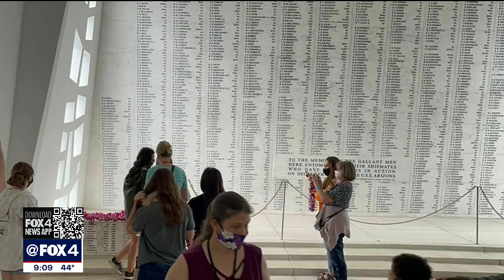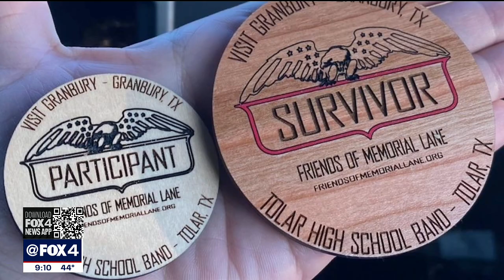Tolar High School band to perform at 2021 Pearl Harbor ceremony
A North Texas high school band is in Hawaii to represent Texas at the 2021 National Pearl Harbor Remembrance Day ceremonies.